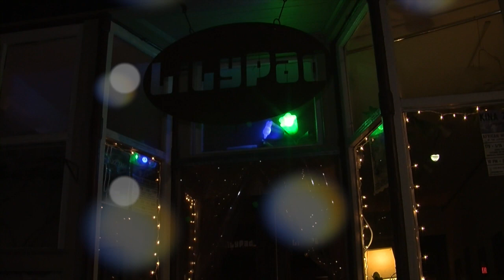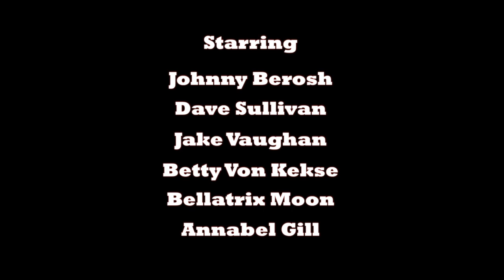Johnny Berosh's Comedy & Burlesque Show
This video is about Johnny Berosh's Comedy & Burlesque Show